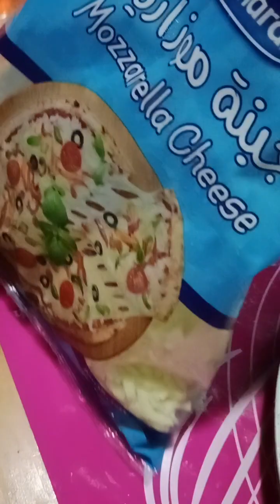making pizza my version